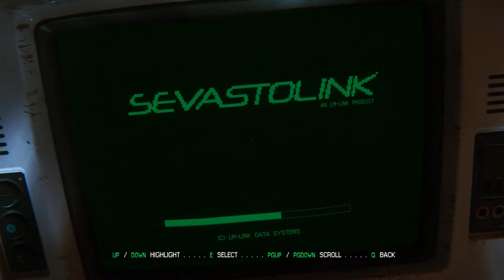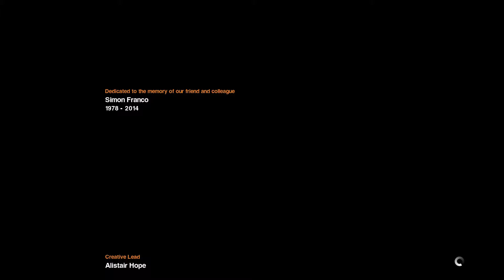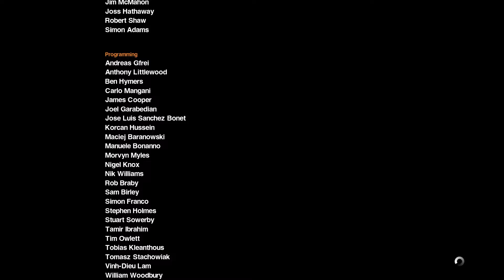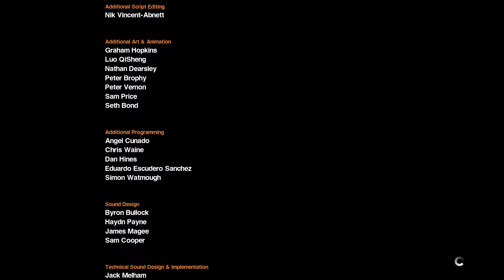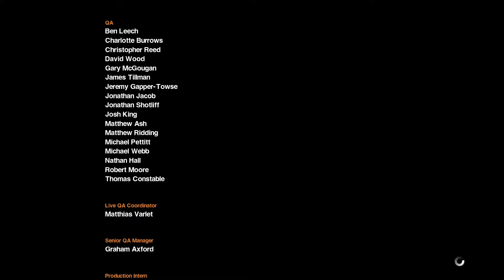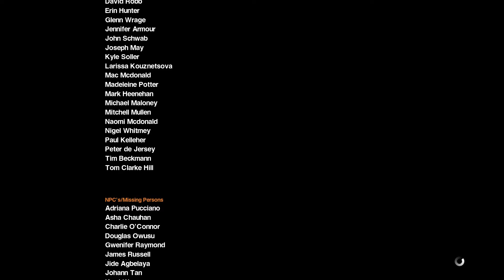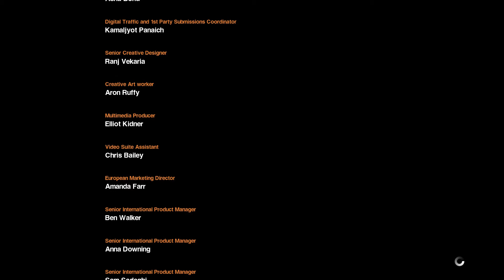Part 17 Endgame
MORE SWITCHES!